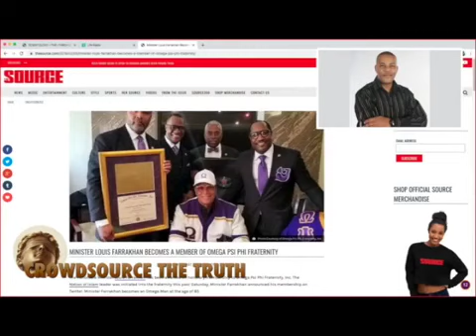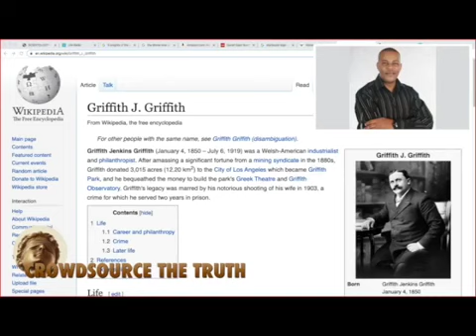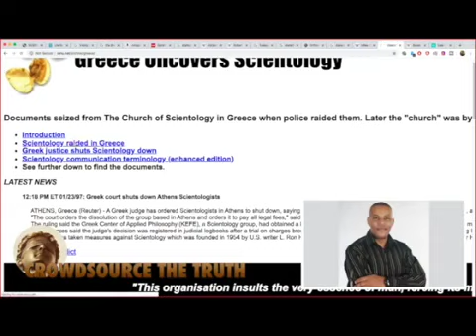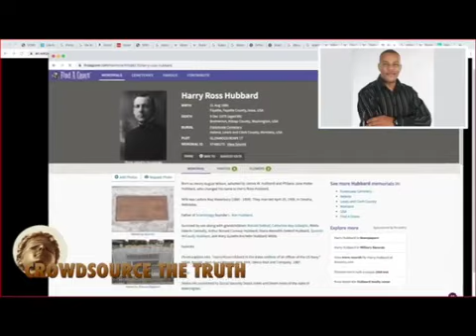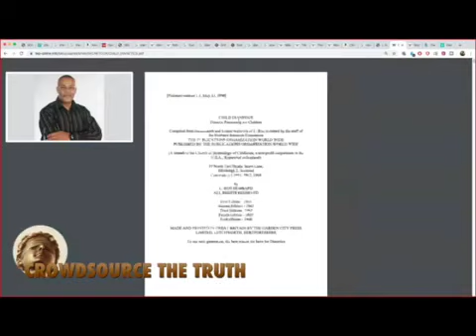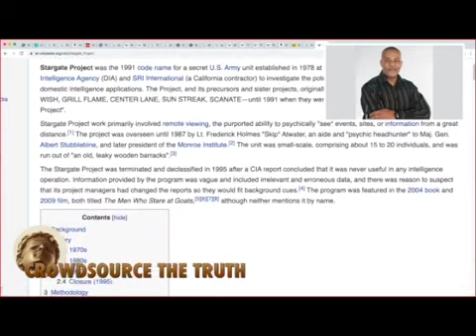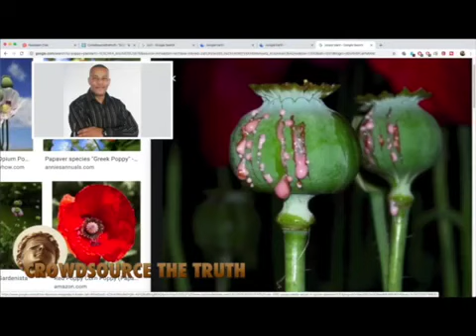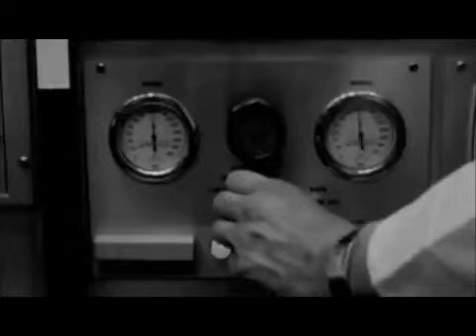TRDE Episode 13 -Rise of the Archons, MK-Ultra Scientology, Rebel Angels ,Human Enslavement, ISIS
TRDE [#13] There is Nothing New Under The Sun: Rise of the Archons, MK-Ultra Scientology Spellcasters and the Rebel Angels Ultimate Plan For Human Enslavement